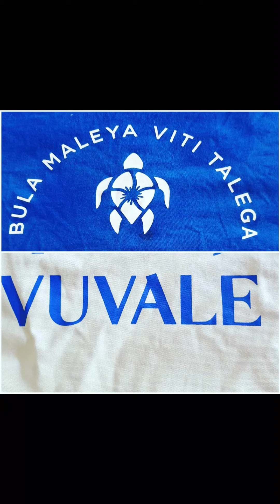Fiji fam (Vuvale) weekend trip to Kuatan, Malaysia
Celebrating Malaysia’s Merdeka holiday on 31st August 2020, Fiji family living in Malaysia took a long weekend getaway to Kuatan, east coast of Malaysia.